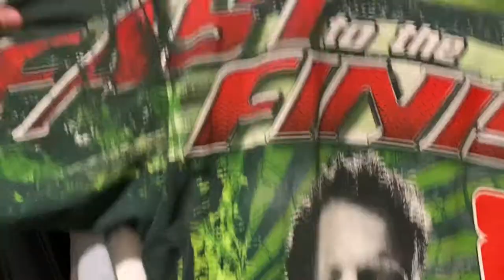Thrip to the thrift #31 vintage CATS!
Trip to theThrift #31 vintage CATS ! Swag and several other bangers ! More different content.